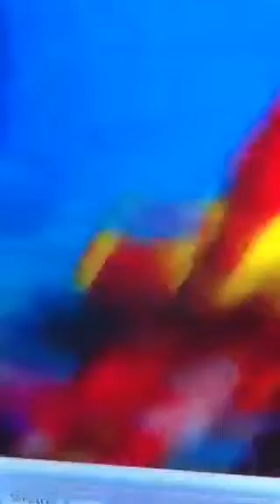LPS: zombies of death [music video].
I painted the LPS red to look like it's a zombie!

Boo! Said ghost.